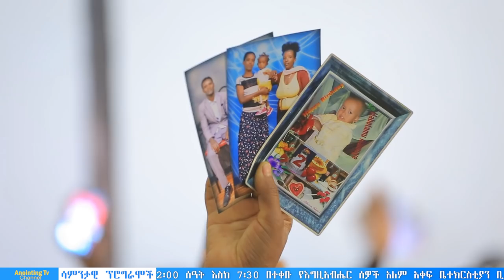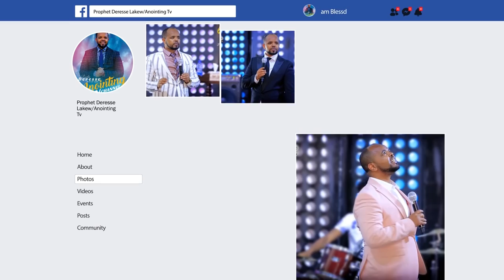የቤተሰብ መርገም ይሰበራል...||MAN OF GOD PROPHET DERESSE LAKEW